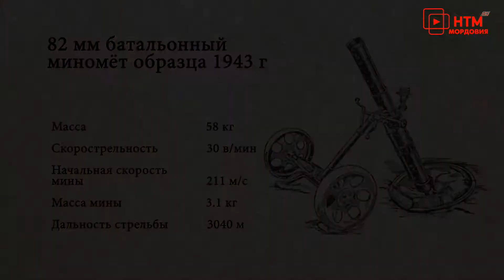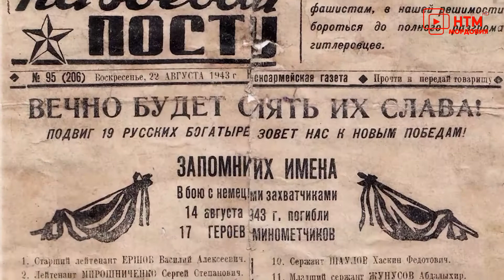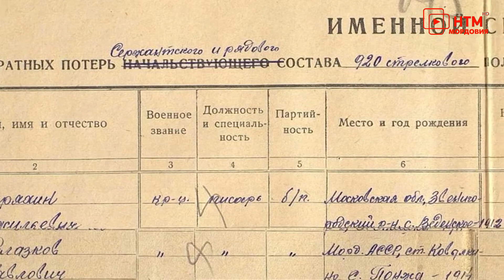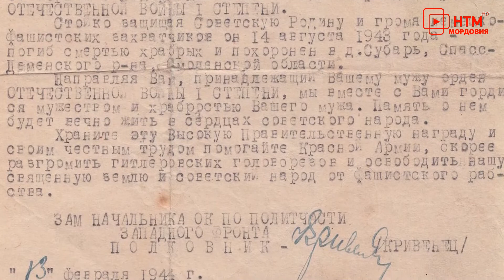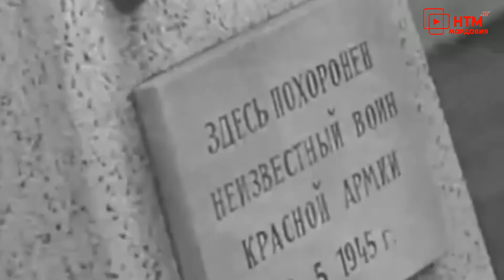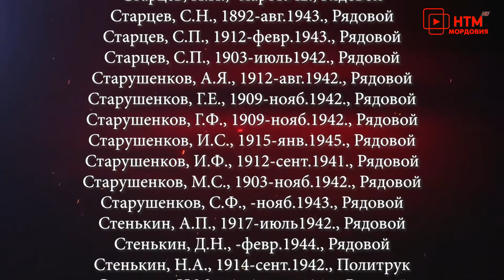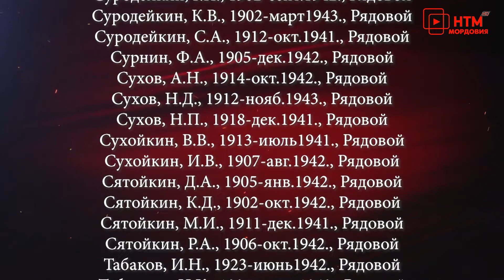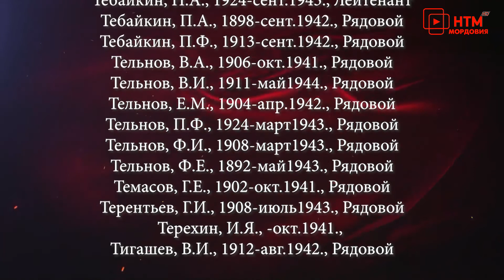Помним всех. Выпуск 10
Эфир программы от 1 апреля 2020 года.